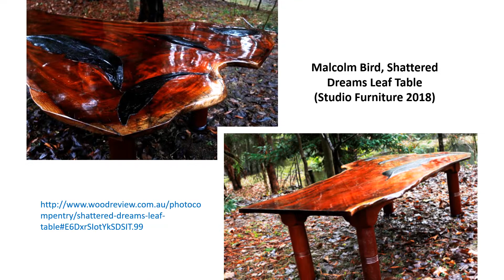moveis modernos com cedro australiano5